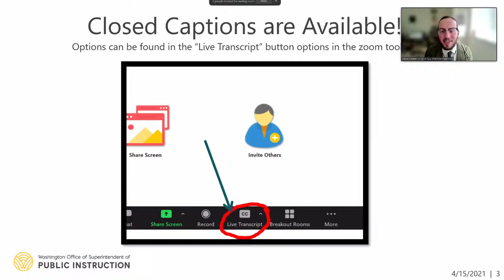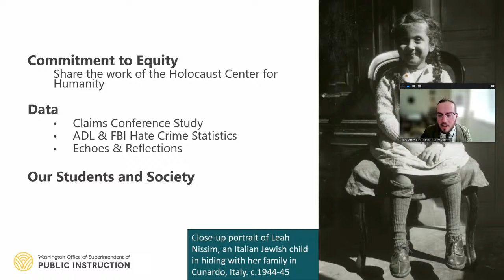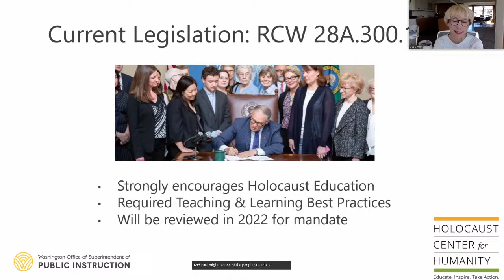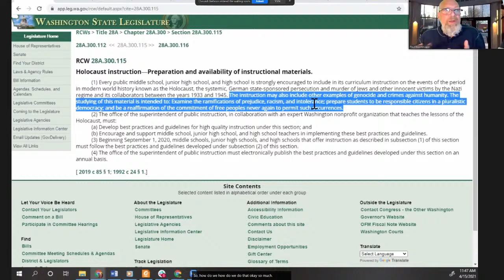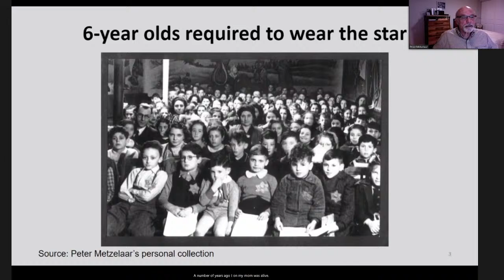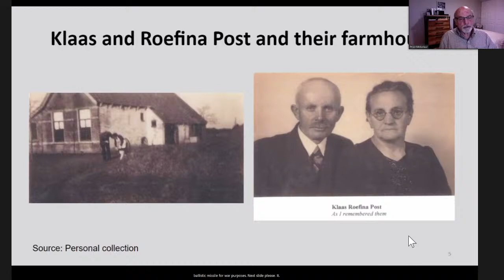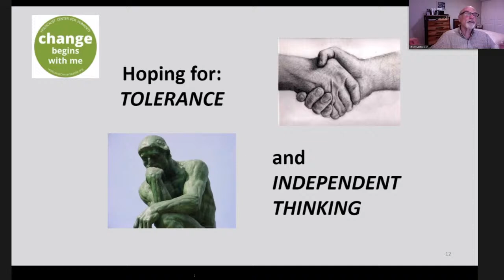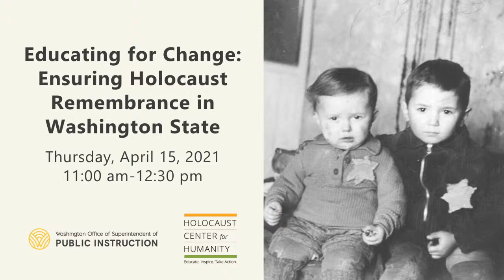Educating for Change: Ensuring Holocaust Remembrance in WA-State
The Holocaust was the dehumanization and industrialized murder of more than 6 million Jewish men, women, and children, by the Nazi regime.

Additionally, there were a combined 11 million victims of other groups throughout the Holocaust era, including Soviet civilians and prisoners of war, non-Jewish poles, Serbian civilians, the disabled, Roma people, Jehovah’s witnesses, members of the LGBT population, and an assortment of other political and ideological opponents.

The murders were carried out in pogroms, mass shootings, starvations, hard labor, as well as in gas chambers in the back of trucks, and finally at fully-fledged extermination camps, such as Auschwitz and Treblinka. The persecution began in stages, progressing into a fully operational government program, administered from Berlin.

The Holocaust represents a period when bias became elevated by government, culture, and society, resulting in widespread devastation and destruction. Survivors are still with us, so are their children and grandchildren. We must do our part in ensuring it never happens again and that it is never forgotten.

Holocaust education is history, literature, social studies, psychology, art, and so much more. It is through studying the Holocaust that all people may learn the importance of critical thinking, speaking out against bigotry and indifference, and taking action in the pursuit of justice.

Please, join OSPI's STRIDE and OSSI, as well as the Holocaust Center for Humanity, as we engage with learning around Holocaust education and state requirements, bias in society, as well as opportunities to advocate for change and tolerance. We will also hear from the experiences of a survivor in this webinar and have the opportunity for a question and answer session.

This event is open to all educators and building staff in the State of Washington, and will be streamed on OSPI's YouTube channel on the day of the presentation.